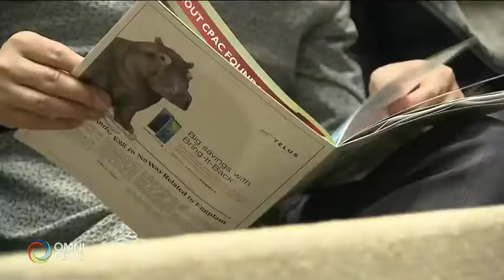中国专业人士协会「教育日」 – Mar 04, 2019 ON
加拿大中国专业人士协会 cpac 举行一年一度的「教育日」，除了有关加拿大教育制度的各类主题演讲和分场讨论，也有获得cpac奖学金的优秀学生，分享他们的学习经验。